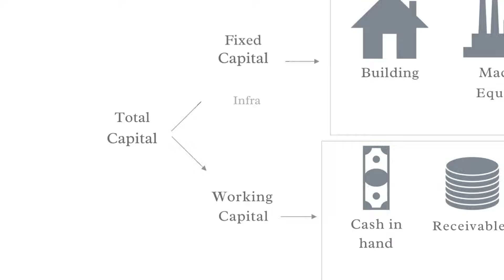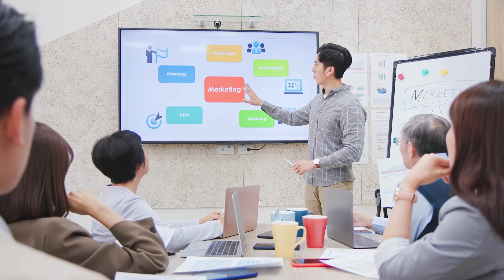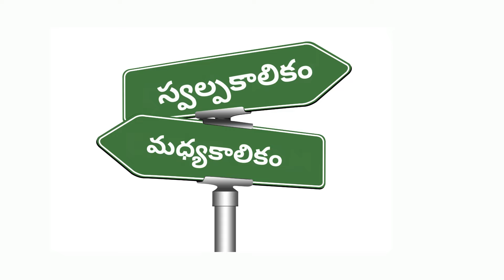Chapati, Poori, Parotta Making | Finance Mastery (1) |Telugu | Best Business Idea 2024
Telugu
Are you pondering 'Appu tisukoni vyaparam cheyala vadda?' Explore our comprehensive 'Business Finance' strategies including 'Business Loan' options to determine how to effectively finance your venture. Refine your 'Business Model' with a solid 'Business Plan' that anticipates financial needs and operational goals. Understand 'Entha pettubadi kavali' to start your business and learn 'Manam tisukoni vyaparam ela prarambhincharu' with practical steps and initial investment insights. Dive into 'Vyapara pettubadi' and the various 'Vyapara vidhulu' to navigate the complexities of starting and managing a successful enterprise. Estimate 'vyaparam cheyadaniki entha dabbu karchu avutundi' to budget effectively and consider 'vyaparam kosam loan telugu' as a viable option. Learn 'Vyaparaniki ela finance cheyali' to secure the necessary funds and support your business's growth and sustainability. Each section is designed to provide you with the knowledge to make informed decisions and successfully launch your business in the competitive market.